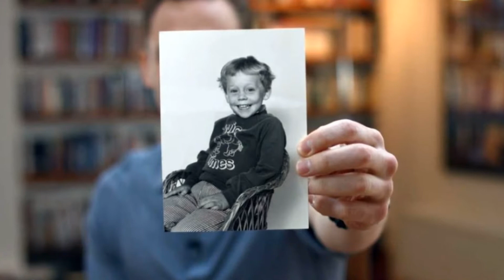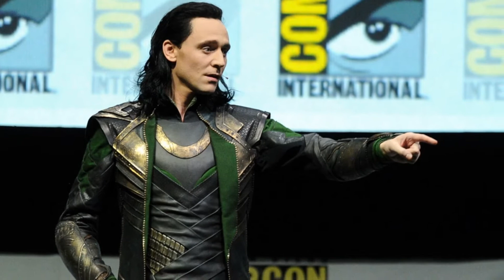Top 15 Things You Didn't Know About Tom Hiddleston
Thomas Hiddleston is an English actor. He is the recipient of several accolades, including a Golden Globe Award and a Laurence Olivier Award, in addition to nominations for two Primetime Emmy Awards and a Tony Award.

He came to international attention when cast as Loki in the Marvel Cinematic Universe, appearing in Thor, The Avengers, Thor: The Dark World, Thor: Ragnarok, Avengers: Infinity War, and Avengers: Endgame.

In 2021 He reprised his role as Loki in the Disney+ series Loki.

Today we bring you 15 interesting facts about Tom Hiddleston that you might not know about. So let's get started!